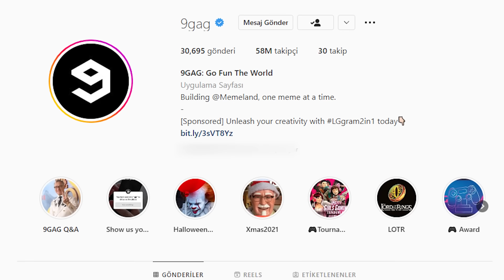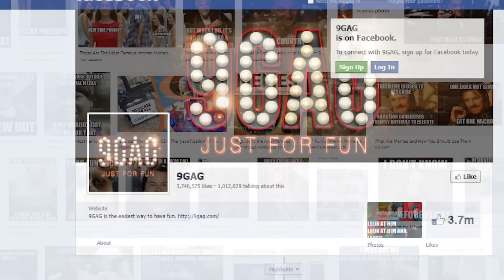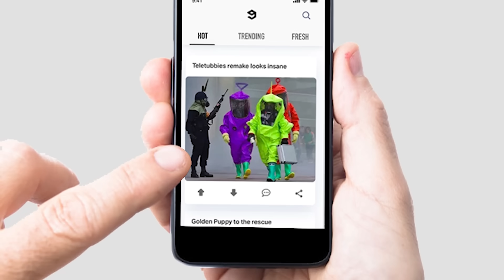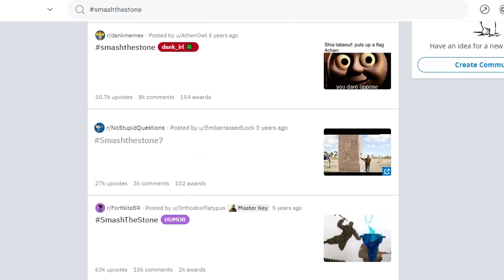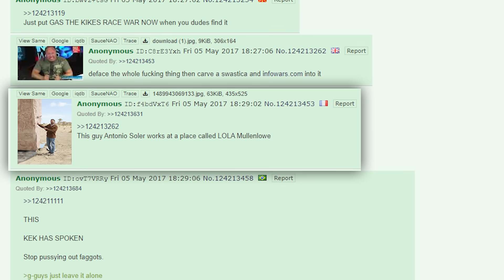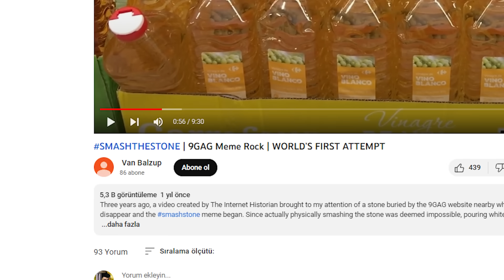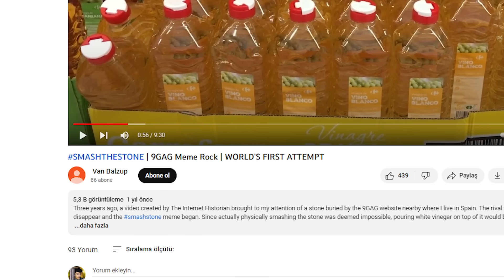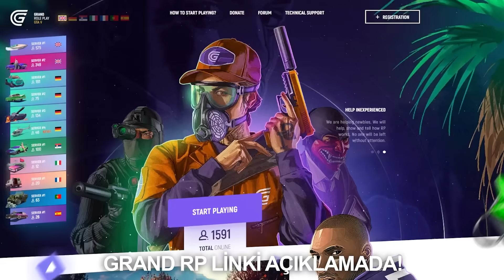İNTERNETİ KARIŞTIRAN PROJE! (4CHAN VE 9GAG SAVAŞI)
2008 senesinde kurulan 9GAG ile birlikte internet büyük bir değişim yaşadı.
9GAG'in 9'una özel 9.yılda yapılacak büyük bir etkinlik internetin en büyük savaşının doğmasına sebep oldu! Bense bu hikayeyi tüm detaylarıyla size aktarıyorum. Umarım eğlenmişsinizdir.

00:00 Giriş
01:20 Kısa Ama Sert Bilgilendirme.
01:26 9Gag'in Ortaya Çıkması ve Popülerite Kazanması.
02:50 9Gag , 9. Yaşını Kutlamak İstiyor.
03:59 4Chan ve Forumlar Bu Olaya Çok Sinirleniyor.
04:52 Smash The Stone Operasyonu Başlıyor.
07:40 Yıllar Sonra Bir Kahraman Çıkıp Gerekeni Yapıyor.
09:15 Sert Sponsor.
10:23 Bitiş.